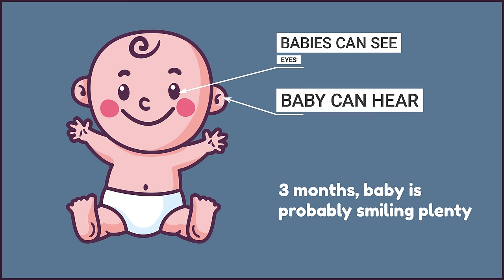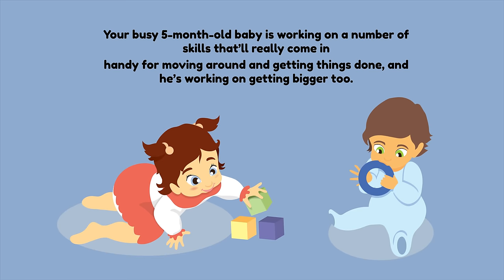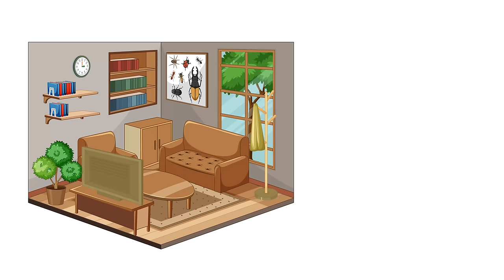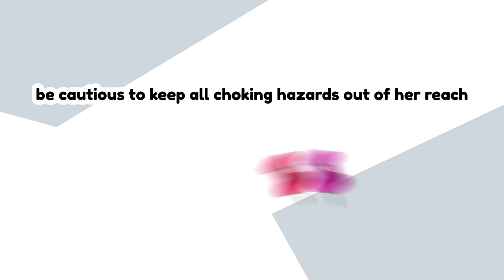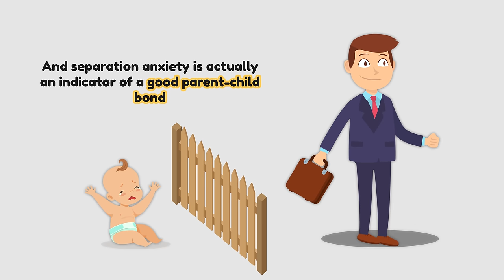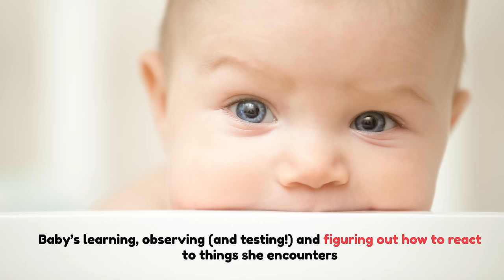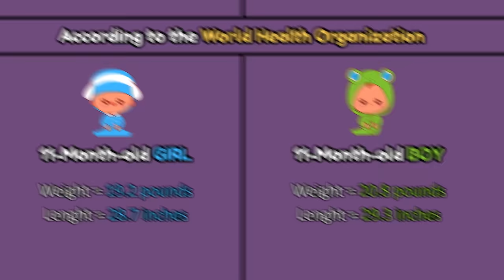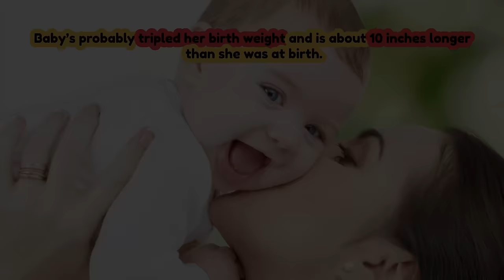Baby Month By Month Development and Growth After Birth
Fetal Development